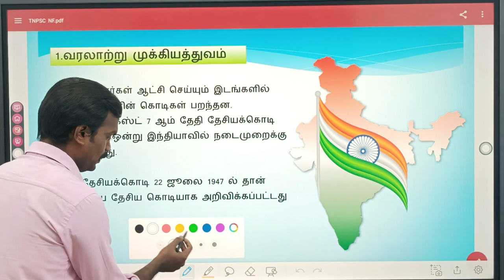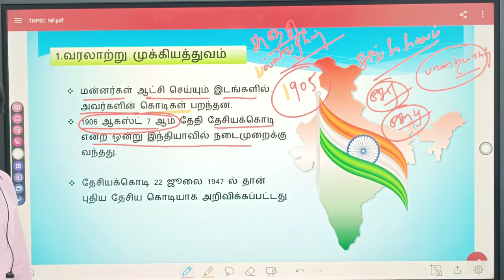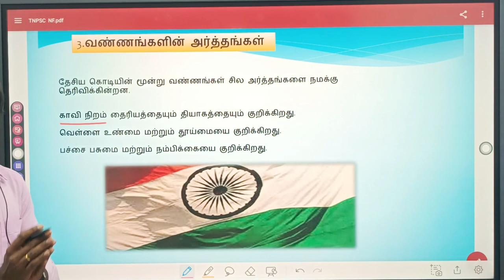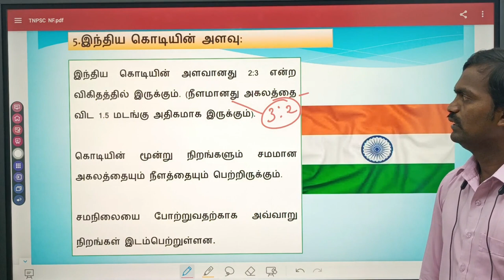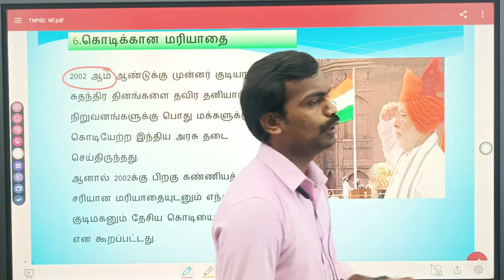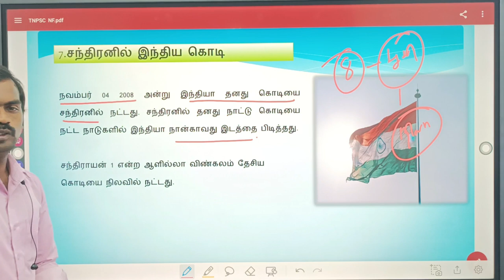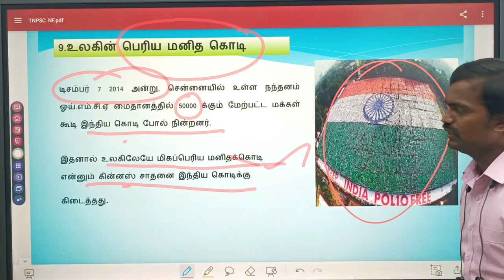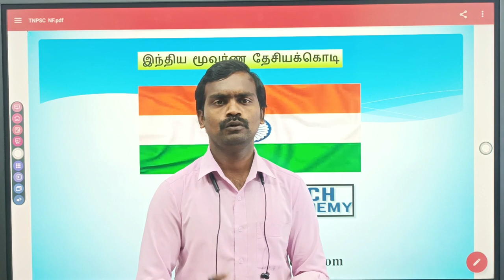இந்திய மூவர்ணக் கொடியின் வரலாறு | notional flag detailed video | HITECH IAS ACADEMY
TNUSRB SUB - INSPECTOR (SI) FREE DEMO CLASS ON 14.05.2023 (SUNDAY) @10 AM.

👉 SI Admission Going On... Limited Seats Only...

🔥Regards
Hitech IAS Academy